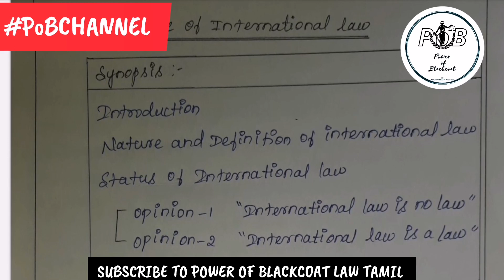JURISPRUDENCE LAW ASSIGNMENTS / THE NATURE OF INTERNATIONAL LAW FULL NOTES VEDIO